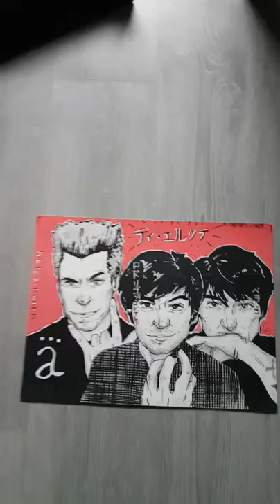meine coolsten die ärzte fanarts 👀👍